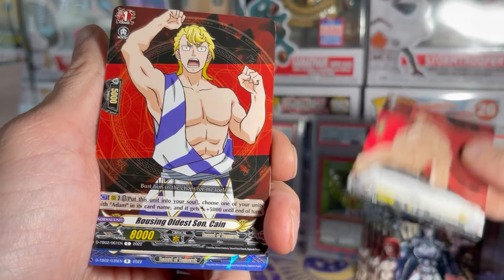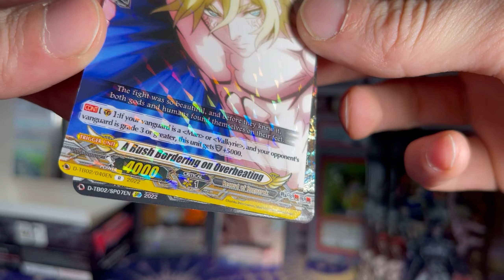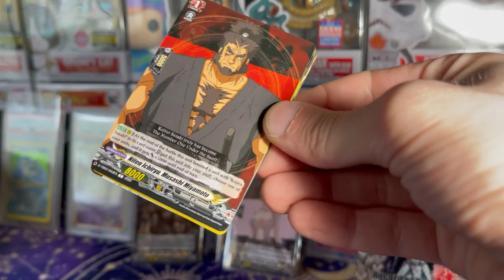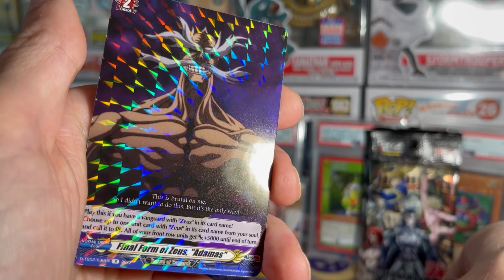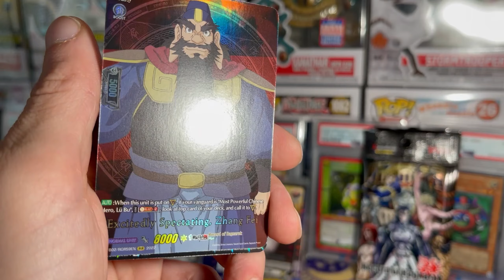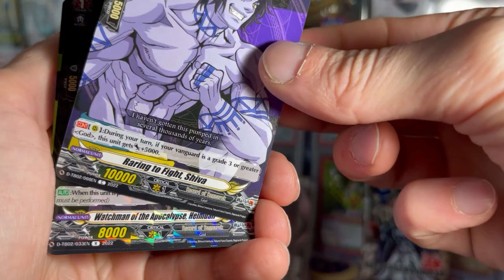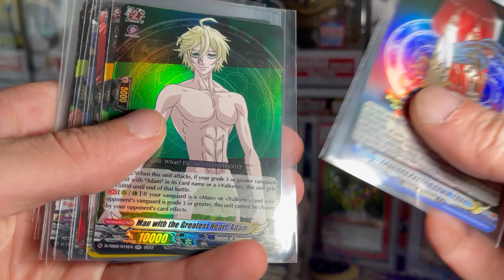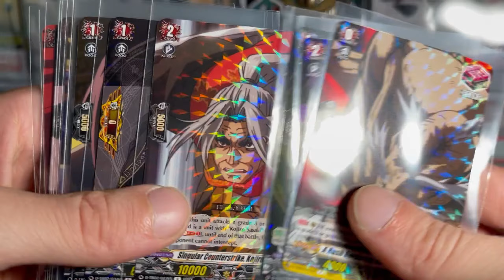CardFight Vanguard Record Of Ragnarok Box Opening [SP/ORR Hunting]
Today we open some CardFight Vanguard Record Of Ragnarok. We are looking for SP and ORR Cards today. It is my first time opening a VG mini box and I had a lot of fun with this set